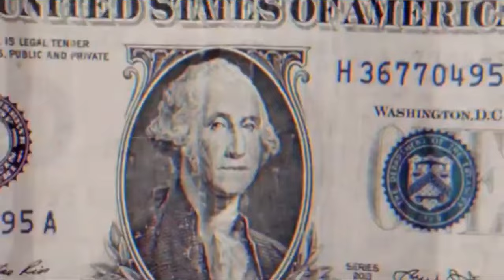THIAGO FREITAS 2024 - REPERTÓRIO NOVO JUNHO 2024 - ATUALIZADO SÃO JOÃO 2024 - O MELHOR DO SÃO JOÃO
acompanharem todos os lancamentos, repertórios atualizados (🔔)

Fale Conosco ! 🎬
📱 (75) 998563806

Vídeos Não Oficiais Postado Em Nosso Canal, Sem Intenção De Violar Os Termos De Direitos Autorais, Sendo Assim Se Sentir Os Direitos Violados Não Nos Envie Strick, Entre Em Contato Com Agente Em Nosso Contato (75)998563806